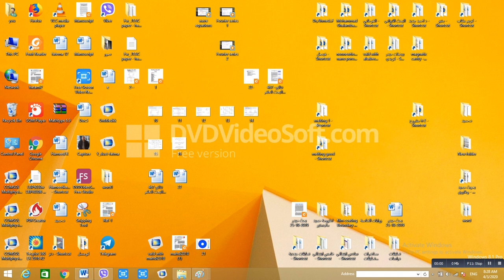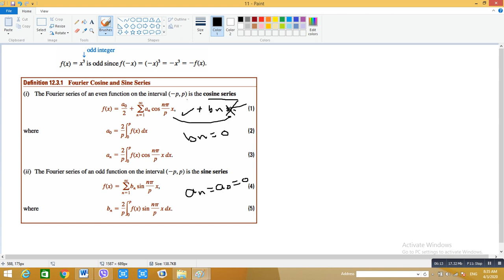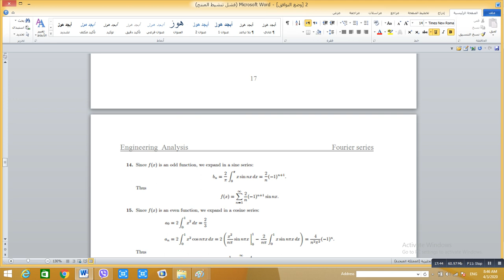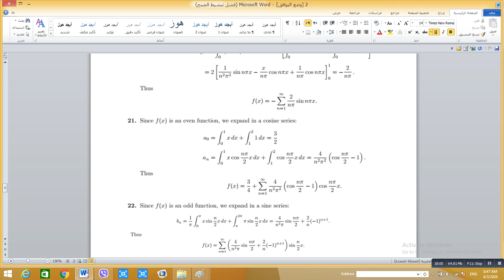تحليلات فورير 3